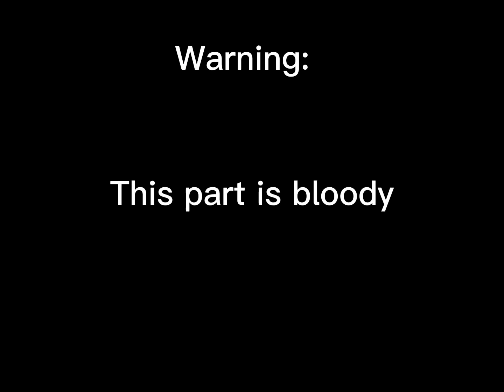Morten met alum: The battle of the dogs